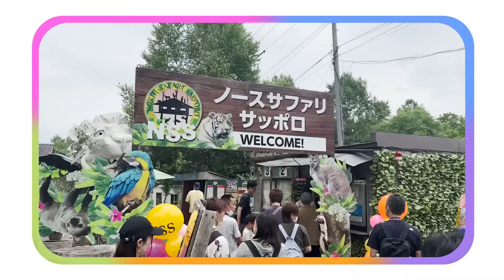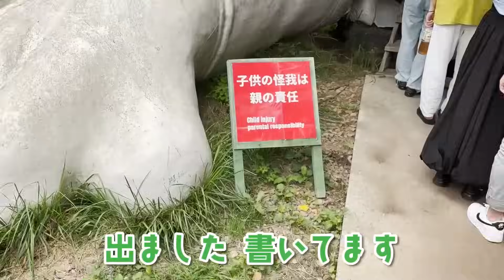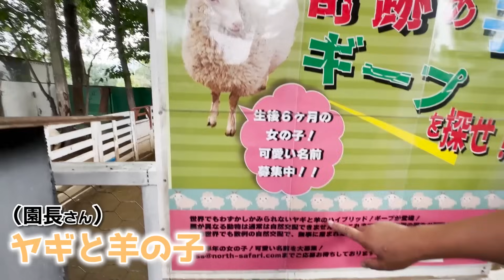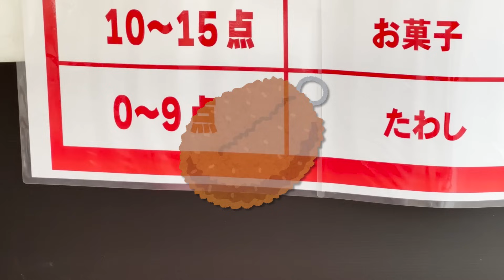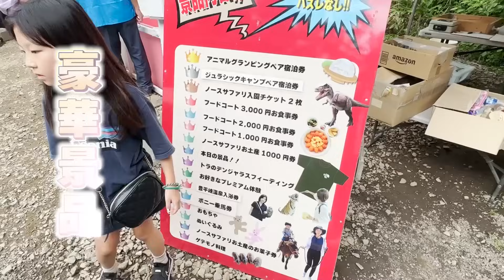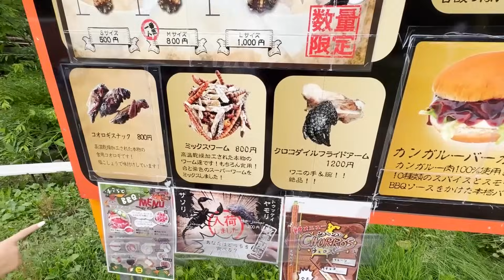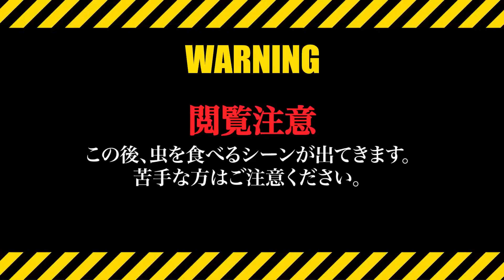【初】7人家族で１泊2日の北海道旅行！！